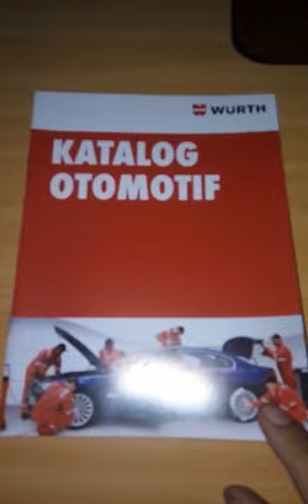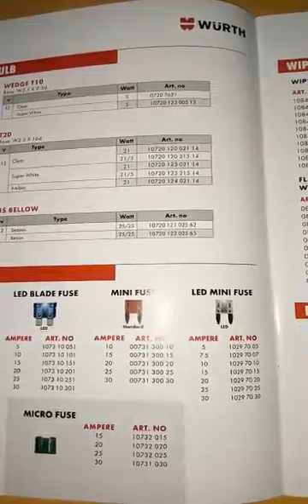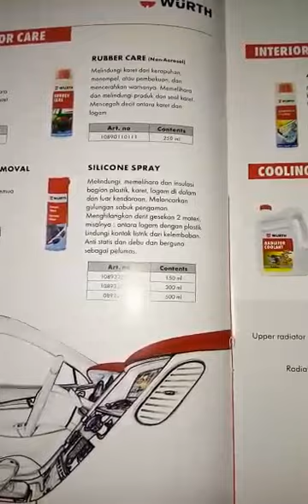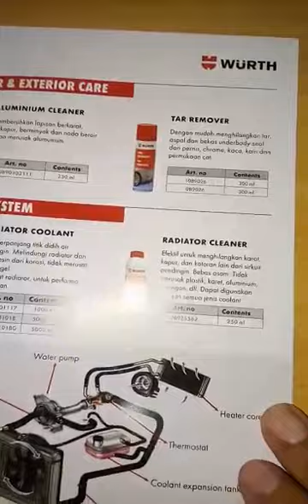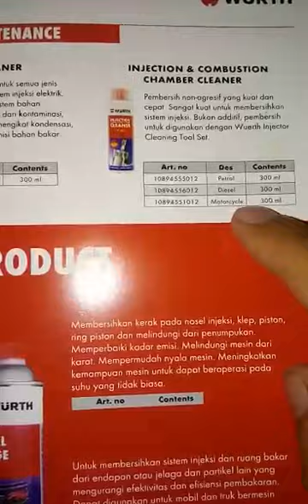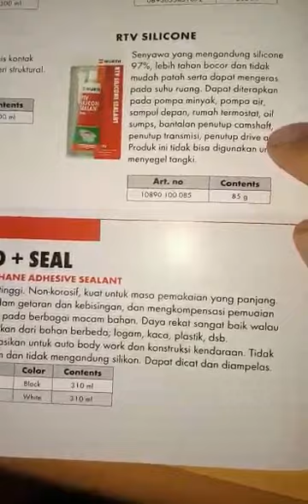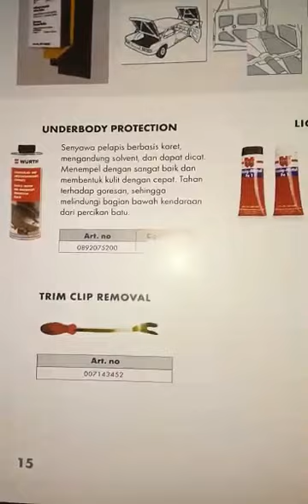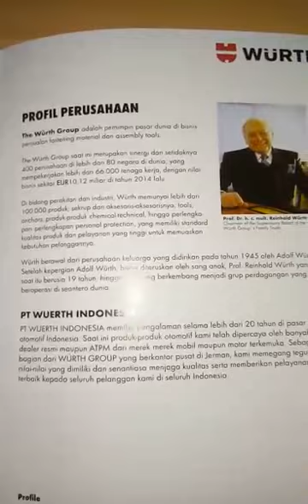Wurth Katalog Otomotif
Ini adl katalog produk Dr WURTH otomotif Indonesia